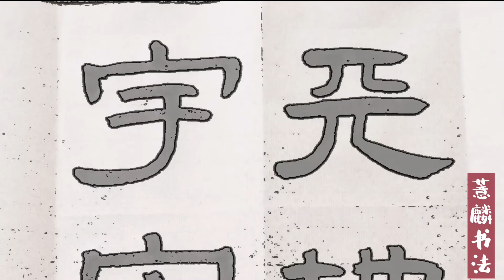曹全碑隶书千字文（1）~天地玄黄，宇宙洪荒~~